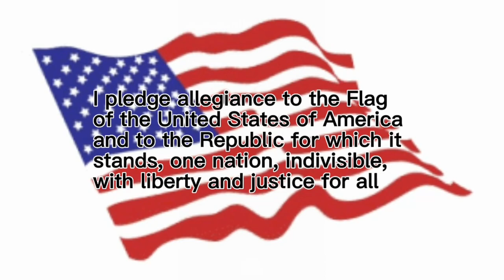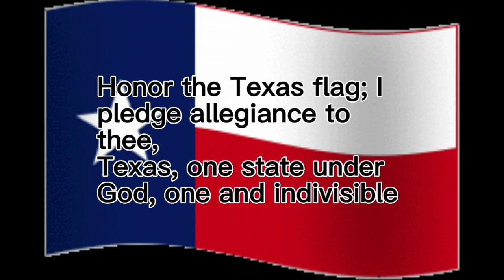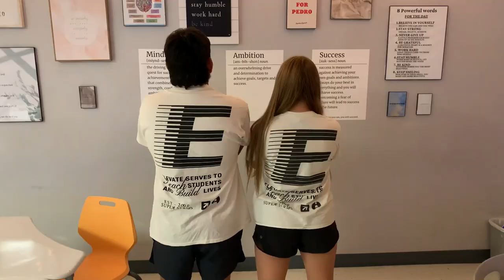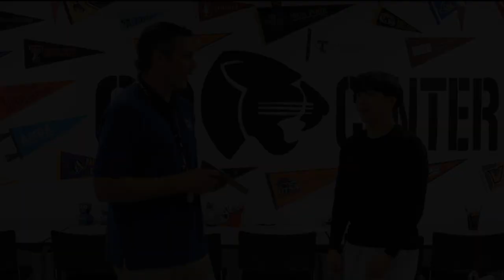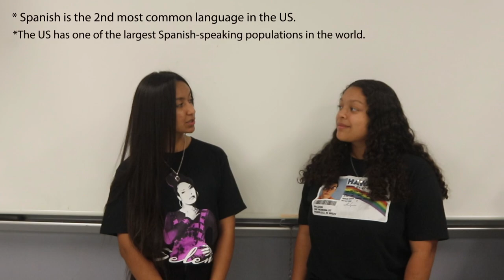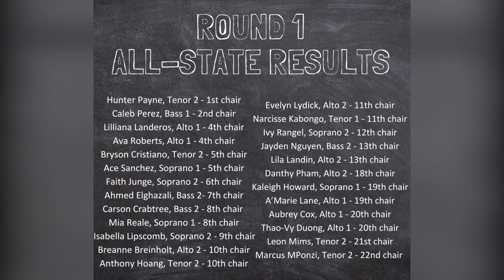Ridge TV Episode 2, 9/22/2023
Ridge TV Episode 2, HOCO Week.